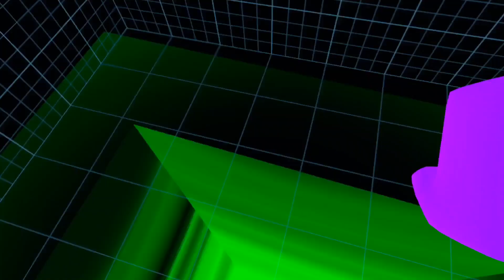Cyclops In A Public Server!! / Cube Runners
Kinda strange how this coulda happened anyways yall liking these videos?